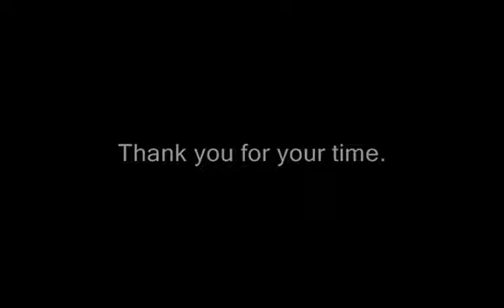Left 4 Dead - Crash Course Finale Expert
I hope you like my movie(s)